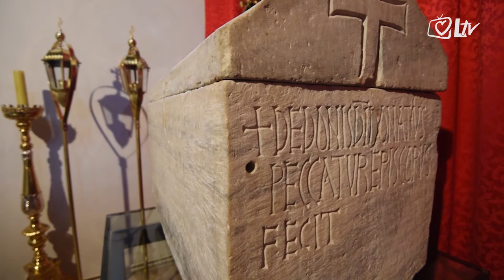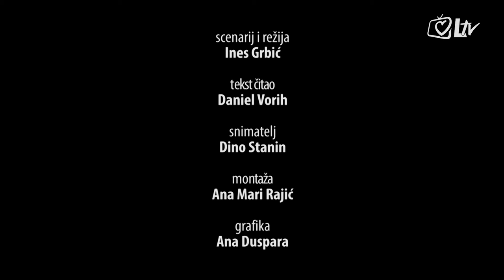Najava - Sv. Donat od Boga darovan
Pogledajte dokumentarni film o zaslužnom svecu, ”Sveti Donat – Od Boga darovan”, u petak 4. ožujka 2016. godine. Laudato TV, u dosad najvećem sveobuhvatnom javnom prikazu, otkriva tko je bio Sv. Donat zadarski - ljudska poniznost i crkvena veličina.

”Sveti Donat - Od Boga darovan”, dokumentarni je prikaz o životu zadarskog biskupa Donata iz 9. stoljeća. Donosi dragocjene povijesne fakte o djelovanju tog Zadranina koji je hrvatsko ime pronio izvan lokalnih granica.

Uđite s nama u Donatovu baziliku na zadarskom Forumu, tu prekrasnu arhitektonsku kamenu kulisu. Na temeljima drevnoga promišljamo svoju sadašnjost i budućnost, u svjetlu Donatovih tragova i čina.